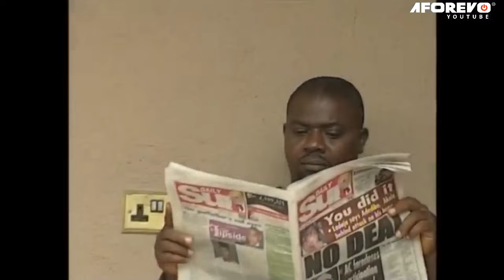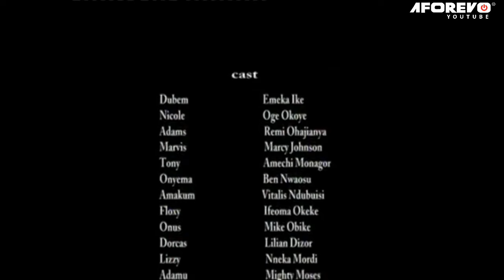Too Strange To Believe That Prayer Is The Best Armor Against All Trials - A Nigerian Movie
This intriguing movie will keep you glued to your screen, enjoy this piece.